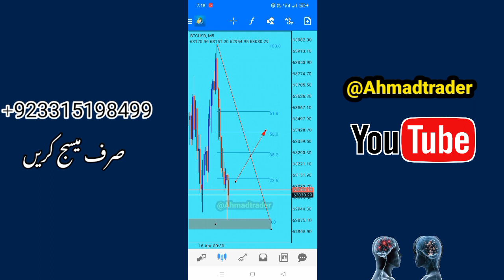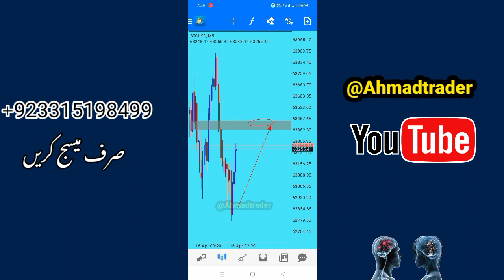Live Trading Part 12 Real Account | Smart Money Consept Entry Confirmation